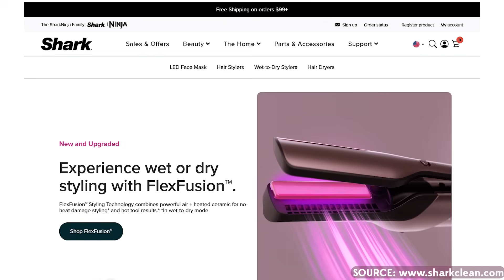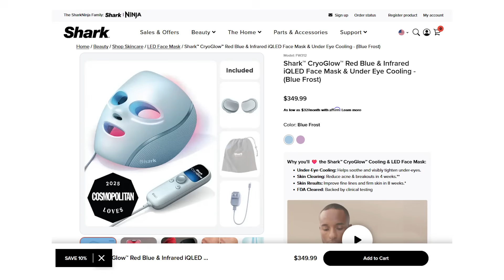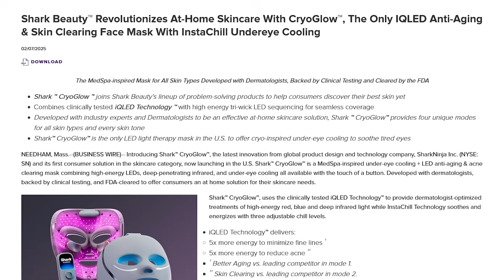The Truth About LED Face Masks (& How a Vacuum Company Worked w/ Dermatologists to Change The Convo)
The best LED mask I've used under 500
What Nobody Else Is Telling You About LED Face Masks (& How a Vacuum Company &  Derms Changed The Convo)

Siqueira, Rubens Camargo. “Photobiomodulation Using Light-Emitting Diode (LED) for Treatment of Retinal Diseases.” Clinical ophthalmology (Auckland, N.Z.) vol. 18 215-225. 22 Jan. 2024, doi:10.2147/OPTH.S441962

Couturaud, Virginie et al. “Reverse skin aging signs by red light photobiomodulation.” Skin research and technology : official journal of International Society for Bioengineering and the Skin (ISBS) [and] International Society for Digital Imaging of Skin (ISDIS) [and] International Society for Skin Imaging (ISSI) vol. 29,7 (2023): e13391. doi:10.1111/srt.13391

Diogo, Mara Lúcia Gonçalves et al. “Effect of Blue Light on Acne Vulgaris: A Systematic Review.” Sensors (Basel, Switzerland) vol. 21,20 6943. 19 Oct. 2021, doi:10.3390/s21206943 Di ogo, Mara Lúcia Gonçalves et al. “Effect of Blue Light on Acne Vulgaris: A Systematic Review.” Sensors (Basel, Switzerland) vol. 21,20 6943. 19 Oct. 2021, doi:10.3390/s21206943

skincare ledfacemask sharkpartner ledfacemask 🦋 The best skin care products I've used, categorized by skin type/concern

Our facebook acne warrior group (IT IS FREE BUT YOU MUST BE APPROVED TO JOIN, application here)

Our EXCLUSIVE Skincare Tech Group to discuss beauty devices, tools, and research (IT IS FREE BUT YOU MUST BE APPROVED TO JOIN, application here.

▷ This video is in partnership with Shark Beauty on their mask that I've been testing for almost a year :) Having the opportunity to create and share enlightening content is another reason I'm so grateful for youtube as a platform, the opportunities life presents us, and your love and support as part of my youtube family!! By no means should you ever feel obligated to use these links, but know that if you do purchase through any of them, you are contributing to spreading the message of positivity, self-love, and self-care that is expressed on this channel. Your love, support, and involvement in this youtube family is very much appreciated. Thank you always!